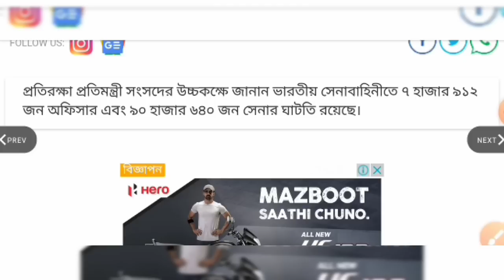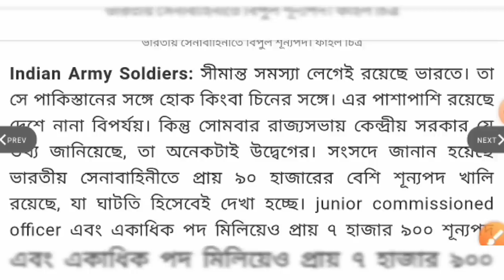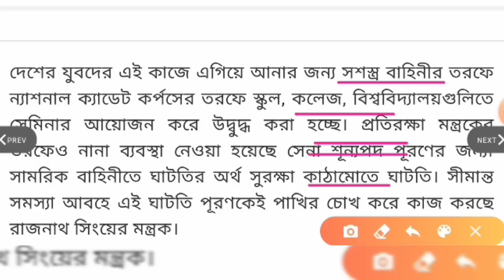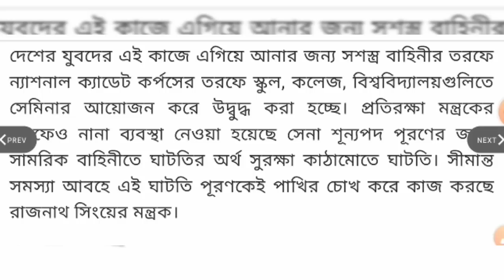3 বাহিনীতে 90 হাজার শূন্যপদ 2021/Indian Army/Navy/Air force new vacancy recruitment 2021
3 বাহিনীতে 90 হাজার শূন্যপদ 2021/Indian Army/Navy/Air force new vacancy recruitment 2021

Indian army new recruitment 2021
Indian air Force new recruitment 2021
Indian Navy new recruitment 2021
Indian army Navy air force new recruitment for 1 lakh post 2021
Indian air Force new vacancy 2021
Indian army Indian Navy Indian air Force 90000 new post official update news 2021